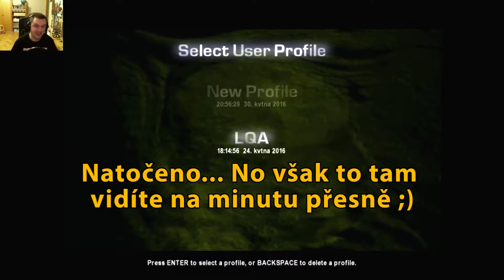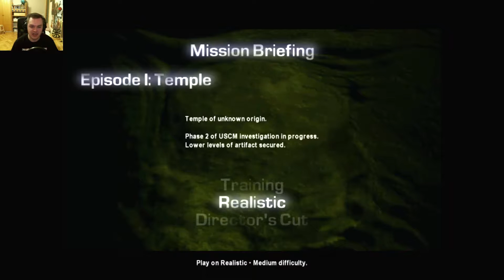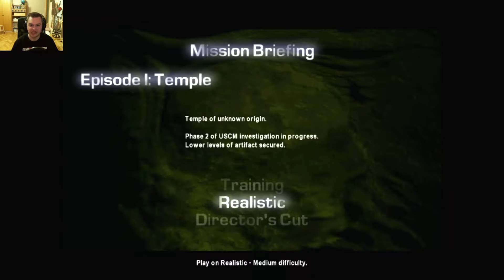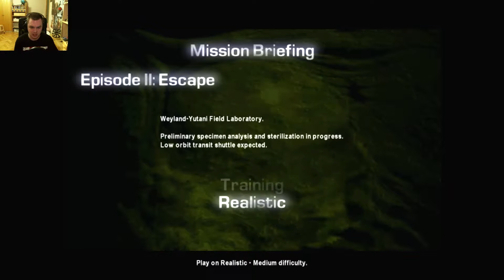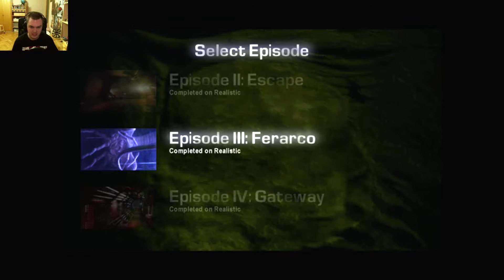Aliens versus Predator - Alien Level 1,2 [W/L]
Celý název hry: Aliens versus Predator (Classic 2000)

Podpořit kanál můžete dotací na účet: 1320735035/3030

Z – Záznam = téměř nesestříhané záznamy LiveStreamů.